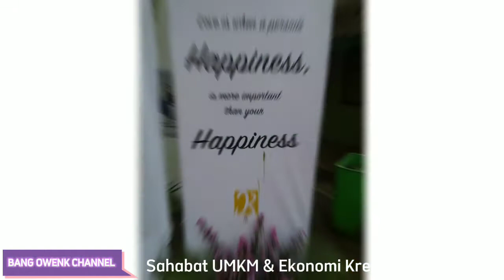BANGKITNYA WEDDING EVENT INDUSTRY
Setelah hampir 2 tahun segala perhelatan acara, baik event korporasi maupun resepsi pernikahan, Alhamdulillah sekarang ini sudah di longgarkan kembali pelaksanaannya, namun demikian tetap harus melaksanakan proses yang di berlakukan untuk para tamu undangan.

Setidaknya saat ini kami yang bergerak di industri event dan wedding sudah dapat sedikit bernafas lega. Semoga Pandemi berakhir selamanya.